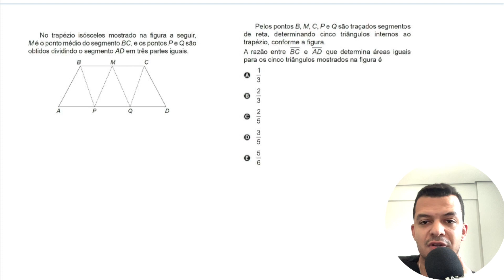Enem 2019 | No trapezio isosceles mostrado na figura a seguir, M é o ponto médio - MATEMÁTICA